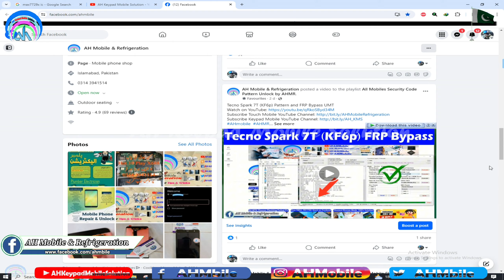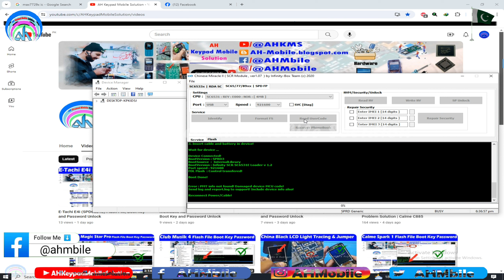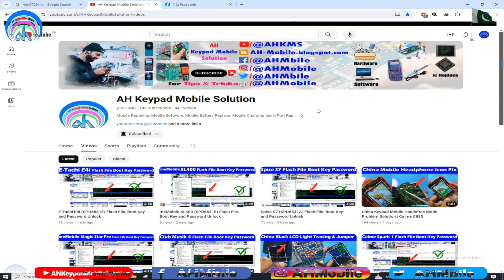Faywa Music 400 Pro (SPD6531E) Flash File, Boot Key and Password Unlock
Agar Video se ap ki help ho jaye to 1 Coffee ki Payment RS:100 send kar den, Jazak-Allah